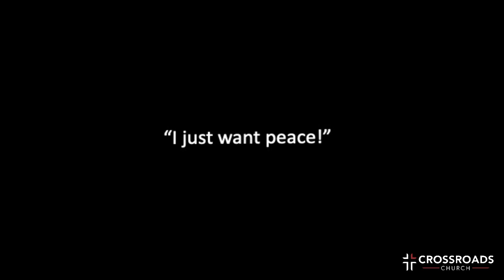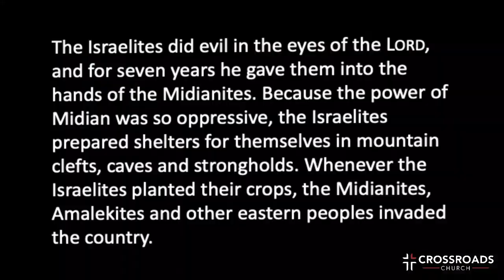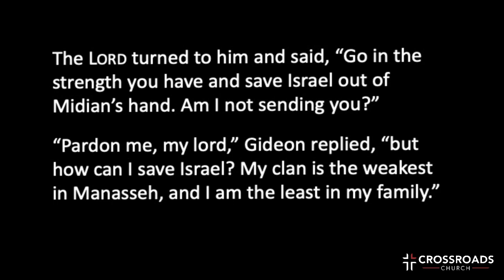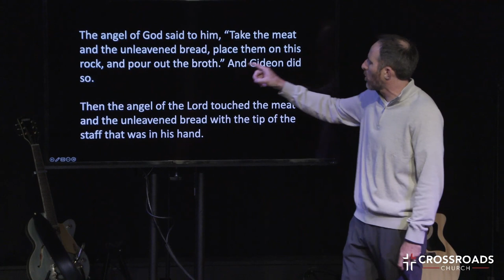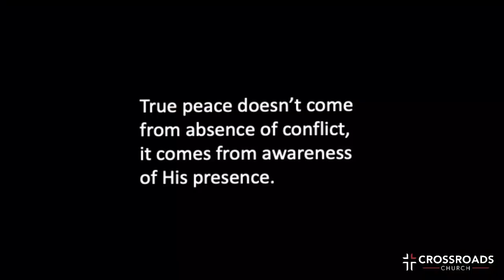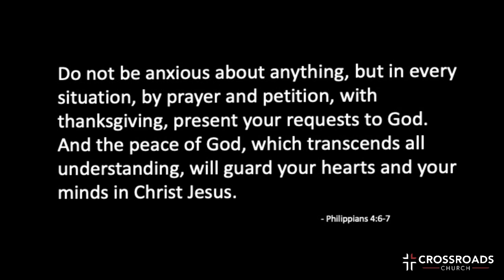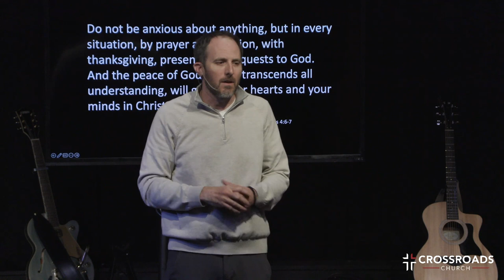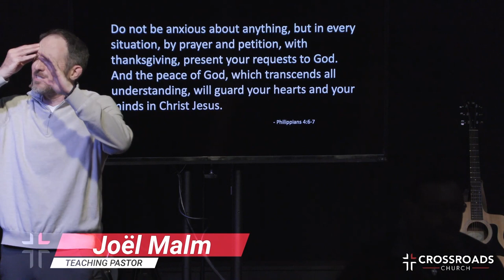Name Dropper | Part 4 | Joel Malm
Name Dropper | Part 4  | Jehovah Shalom - God Our Peace

The name of God was so powerful to the ancient Hebrews that they wouldn’t
even say it. But through Jesus we’re told, “everyone who calls on the name
of the Lord will be saved.” (Romans 10:13) God’s name brings salvation and
strength.

A name dropper is someone who uses another person’s name to get access
to something they wouldn’t otherwise be able to get. As Christians, we’re
invited to use God’s names in our time of need.

God is so powerful that He goes by many names: El Shaddai (Almighty),
Jehovah Shalom (peace), Jehovah Rapha (Our healer) In this series, we’ll look at
the power of calling on God’s many names and attributes to face the
challenges of life.

SERMON NOTES

Name Dropper
Week 4
Jehovah Shalom – God Our Peace

Judges 6:1-24
The Israelites did evil in the eyes of the Lord, and for seven years he gave
them into the hands of the Midianites. 2 Because the power of Midian was so
oppressive, the Israelites prepared shelters for themselves in mountain
clefts, caves and strongholds. 3 Whenever the Israelites planted their crops,
the Midianites, Amalekites and other eastern peoples invaded the country. 4
They camped on the land and ruined the crops all the way to Gaza and did
not spare a living thing for Israel, neither sheep nor cattle nor donkeys. 5
They came up with their livestock and their tents like swarms of locusts. It
was impossible to count them or their camels; they invaded the land to
ravage it. 6 Midian so impoverished the Israelites that they cried out to the
Lord for help

7 When the Israelites cried out to the Lord because of Midian, 8 he sent them
a prophet, who said, “This is what the Lord, the God of Israel, says: I brought
you up out of Egypt, out of the land of slavery. 9 I rescued you from the hand
of the Egyptians. And I delivered you from the hand of all your oppressors; I
drove them out before you and gave you their land. 10 I said to you, ‘I am
the Lord your God; do not worship the gods of the Amorites, in whose land
you live.’ But you have not listened to me.”

11 The angel of the Lord came and sat down under the oak in Ophrah that
belonged to Joash the Abiezrite, where his son Gideon was threshing wheat
in a winepress to keep it from the Midianites. 12 When the angel of the Lord
appeared to Gideon, he said, “The Lord is with you, mighty warrior.”

13 “Pardon me, my lord,” Gideon replied, “but if the Lord is with us, why has
all this happened to us? Where are all his wonders that our ancestors told us
about when they said, ‘Did not the Lord bring us up out of Egypt?’ But now
the Lord has abandoned us and given us into the hand of Midian.”

14 The Lord turned to him and said, “Go in the strength you have and save
Israel out of Midian’s hand. Am I not sending you?”

15 “Pardon me, my lord,” Gideon replied, “but how can I save Israel? My clan
is the weakest in Manasseh, and I am the least in my family.”

16 The Lord answered, “I will be with you, and you will strike down all the
Midianites, leaving none alive.”

17 Gideon replied, “If now I have found favor in your eyes, give me a sign
that it is really you talking to me. 18 Please do not go away until I come back
and bring my offering and set it before you.”

And the Lord said, “I will wait until you return.”

19 Gideon went inside, prepared a young goat, and from an ephah[a] of flour
he made bread without yeast. Putting the meat in a basket and its broth in a
pot, he brought them out and offered them to him under the oak.

20 The angel of God said to him, “Take the meat and the unleavened bread,
place them on this rock, and pour out the broth.” And Gideon did so. 21 Then
the angel of the Lord touched the meat and the unleavened bread with the
tip of the staff that was in his hand. Fire flared from the rock, consuming the
meat and the bread. And the angel of the Lord disappeared. 22 When Gideon
realized that it was the angel of the Lord, he exclaimed, “Alas, Sovereign
Lord! I have seen the angel of the Lord face to face!”

23 But the Lord said to him, “Peace! Do not be afraid. You are not going to
die.”

24 So Gideon built an altar to the Lord there and called it The Lord Is Peace.

Key Point:

True peace doesn’t come from absence of conflict, it comes from awareness of His presence.

Key Point:

We fight for peace, from peace.

Philippians 4:6-7
Do not be anxious about anything, but in every situation, by prayer and
petition, with thanksgiving, present your requests to God. And the peace of
God, which transcends all understanding, will guard your hearts and your
minds in Christ Jesus.